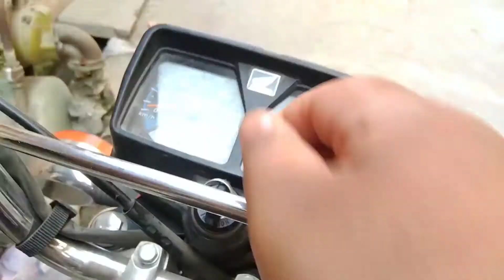70 subscribe special video 📸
5 month ka bad
or 100 hours wache hours ho g ha